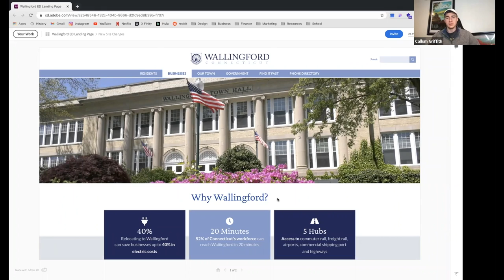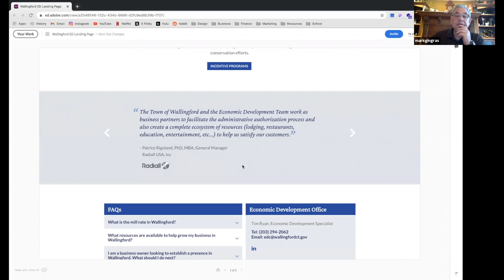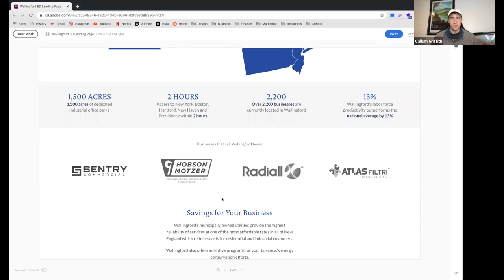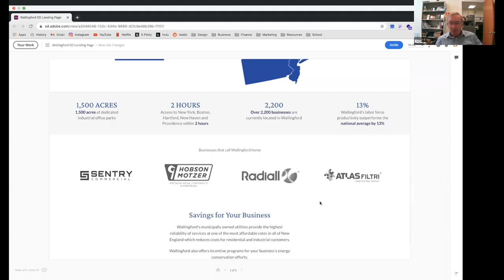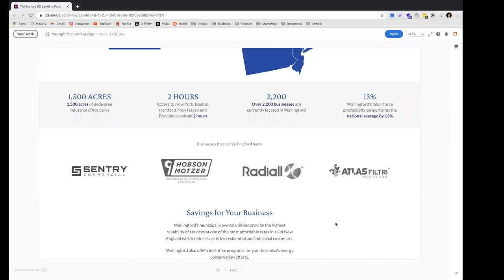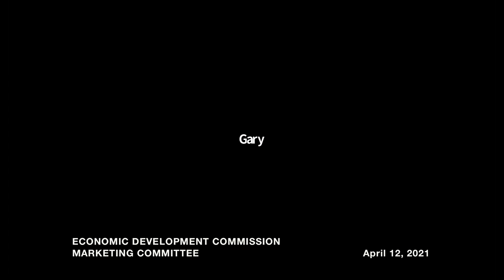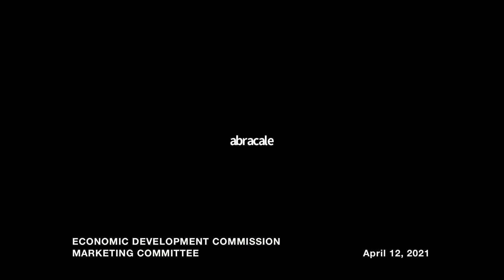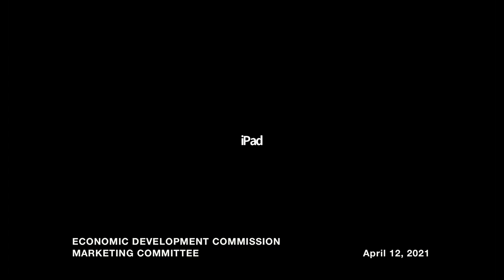Economic Development Commission - Marketing Committee - April 12, 2021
Special meeting of the Economic Development Commission Marketing Committee held on April 12, 2021. Agenda